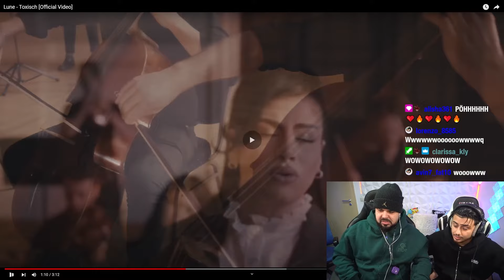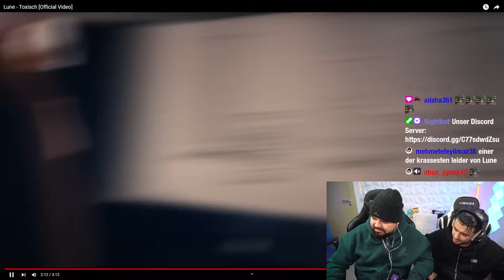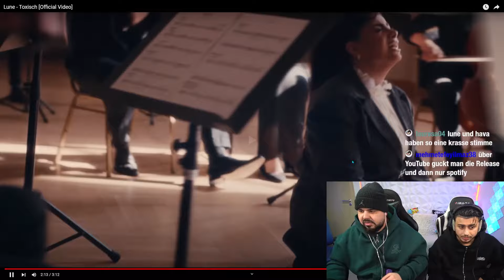BESTES RELEASE DER WOCHE 😍 LUNE - TOXISCH | Reaction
➜ Youtube Bzet: @Bzet
➜ Youtube Emre: @Bzetbros

Originalvideo:
Lune - Toxisch [Official Video]